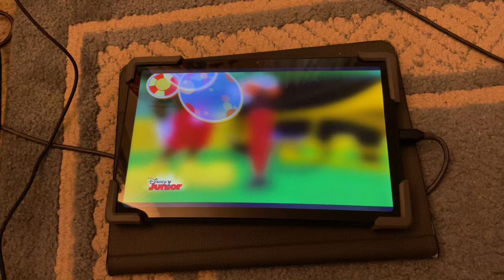Mickey Mouse Clubhouse:Mickey gets goofy unstuck from his trombone.